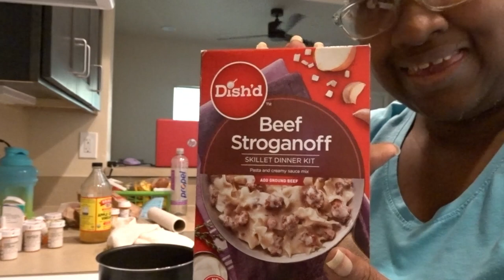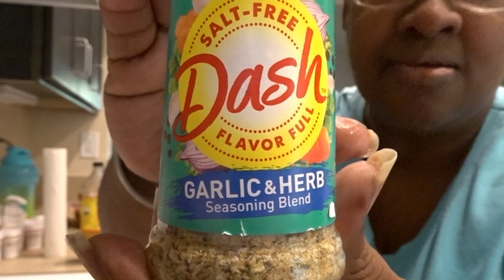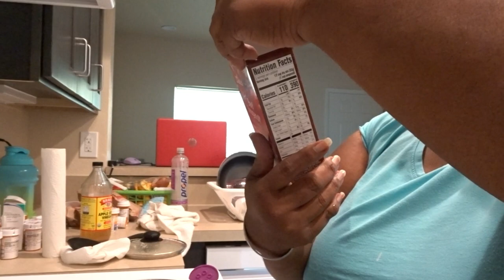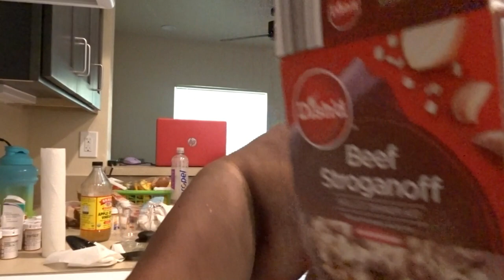COME JOIN ME WHILE I COOK MY YT FAM ENJOY THIS VIDEO PART 1